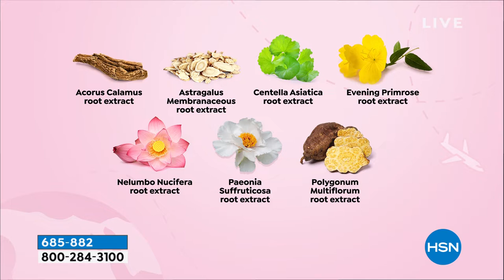Moremo Revitalizing Hair Tonic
Get the appearance of thicker fuller hair with this invigorating hair beauty treatment.

    3.88 fl. oz. Moremo Revitalizing Hair Tonic

    Contains over 50% of 7Plant Root Complex that contains Evening Primrose Root Extract, Centella Asiatica Root Extract, Nelumbo Nucifera Root Extract, Acorus Calamus Root Extract, Paeonia Suffruticosa Root Extract, Polygonum Multiflorum Root Extract, and Astragalus Membranaceus Root Extract and other key ingredients
    Unique spray applicator applies product evenly to scalp for targeted application
    Formulated with plantstem cells that are cultured using a wave bioreactor instrument and freezedry technology
    Hair looks healthier, shinier, has more volume

    After shampoo, remove the water and spray proper amount over the entire scalp.
    Gently massage the entire scalp with fingers so that it can be fully absorbed.
    Use the product occasionally or daily when needed.